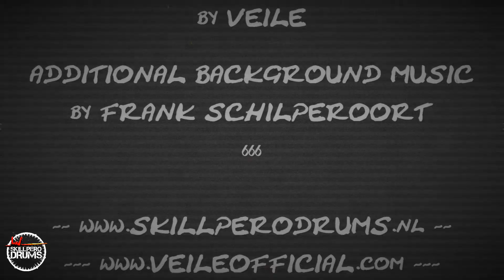VEILE Drums Studio Report - The Haunting of Frank Skillpero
Originally posted on VEILE - Blackened Horror Metal channel

On a dark October morning, Frank Skillpero set up his drums in an abandoned funeral home in The Netherlands to record his parts for VEILE's upcoming debut release. Before driving out the wandering spirits of the dead by percussive shock, he invites you to take a tour with him through this haunted place. Do you dare to follow him in?

Can't wait to hear the blackened horror metal that the spectres of darkness produce through their mortal vessel?